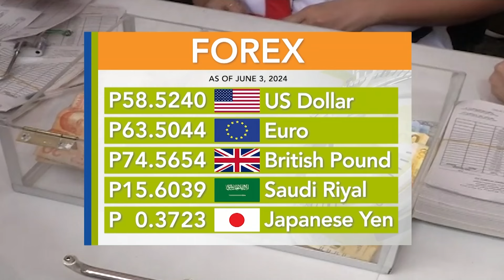One Western Visayas: Foreign exchange rate June 3, 2024